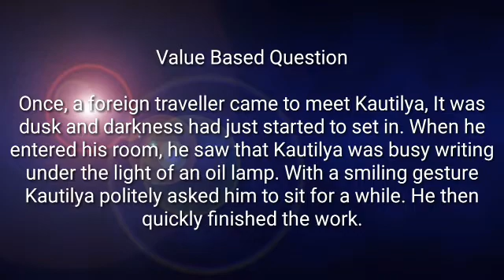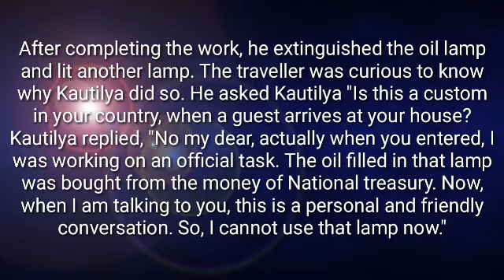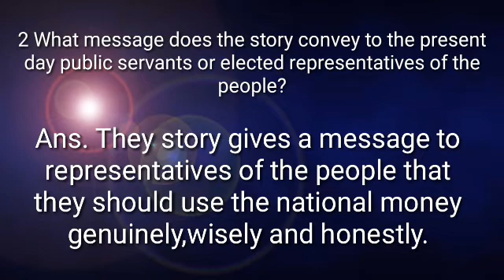Value Based Question Class 6 Social Science Chapter 8 DAV Public School Syllabus @Educare BskyBkumar